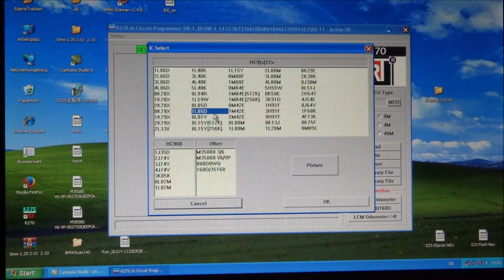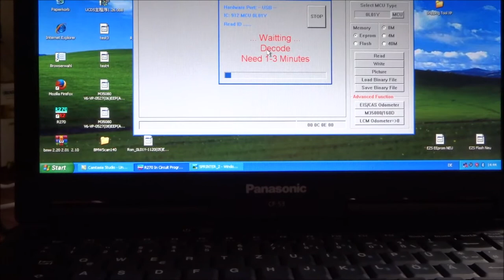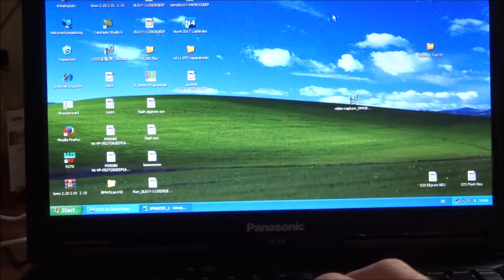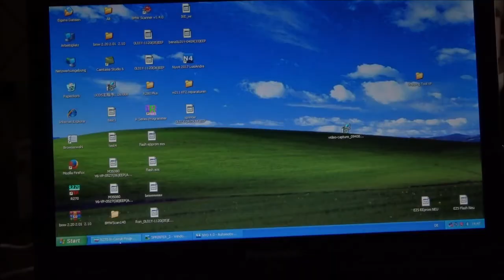Sprinter EZS Zündschloss Kilometerstand auf 0 setzen Tachojustierung vorm tauschen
Tauschen vom EZS beim Sprinter.

Bevor man es tauscht, sollten die KM auf 0 gesetzt werden, weil sonst das Auto die Kilometer vom Zündschloss übernehmen kann.

Auch beim Tachojustieren ( Kilometer anpassen ) muss das Zündschloss auf 0 gesetzt werden. Wenn man nur den Tacho zurücksetzt, zieht sich der Tacho den Kilometerwert vom Zündschloss.

Falls ihr fragen habt, schreibt uns über unsere Webseite an.
Wir beantworten keine Fragen auf Youtube !!!